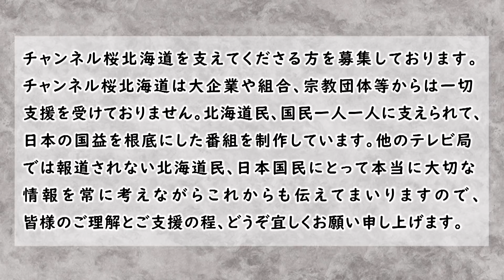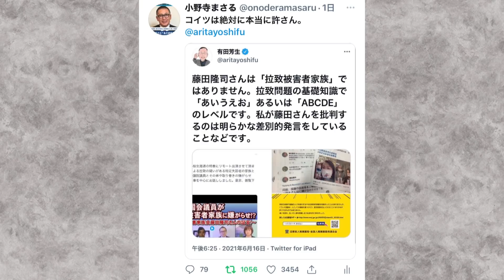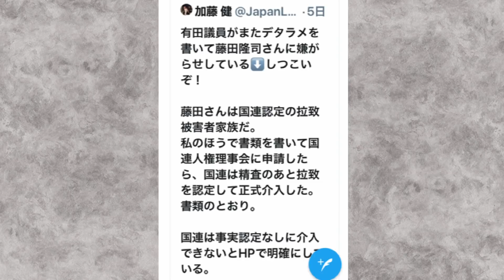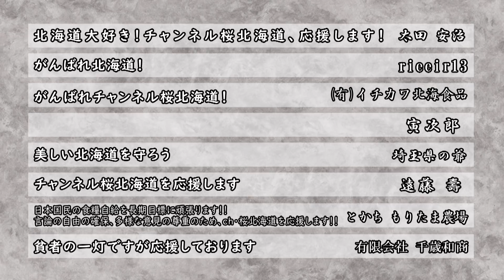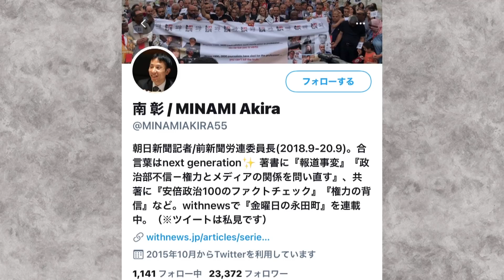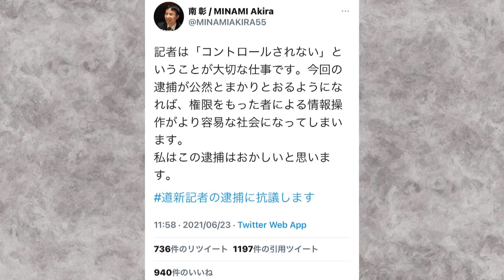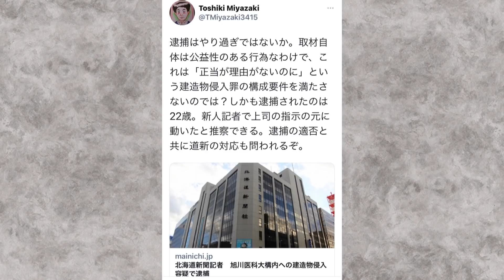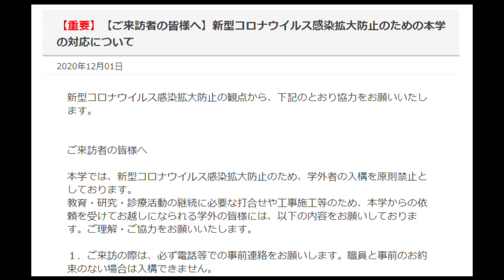【ch桜北海道】記者が不法侵入で逮捕されても誤魔化し逃げる北海道新聞[R3/6/24]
■今日の北海道　国会議員にあるまじき有田参議院議員を斬る！→03:00

■特集　記者が不法侵入で逮捕されても誤魔化し逃げる北海道新聞→09:18

◇【小野寺まさると「ニセコの現実」を知る現地視察と講演会】のお知らせ
●講師:小野寺まさる(元北海道議会議員）・田中義人(倶知安町議会議員）
●日時：6月27日(日)　15：30集合　　●参加費：￥2,000
●集合場所：セブンスターズカフェ　　北海道虻田郡倶知安町山田72-1
●内容：中国の投資が進むニセコエリアの現状を田中町議の案内で視察し、小野寺まさる元道議が解説します。
※少人数制の為、先着順とさせていただきます